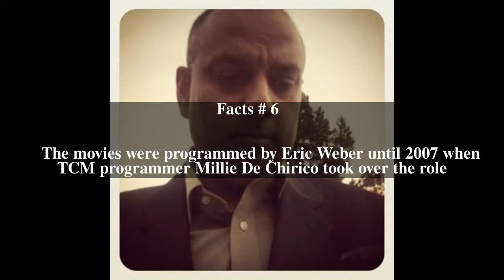TCM Underground Top # 9 Facts